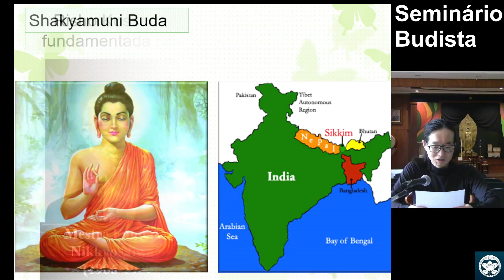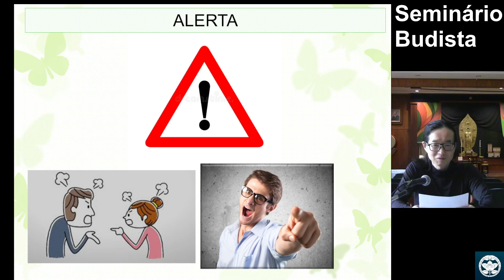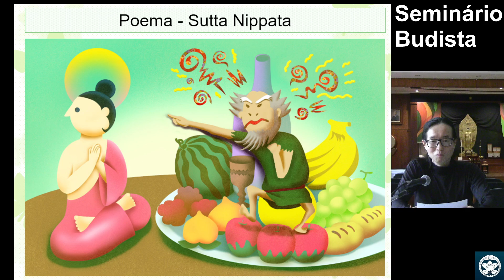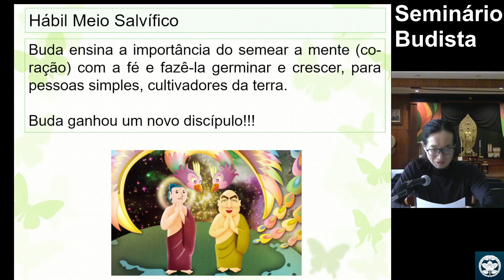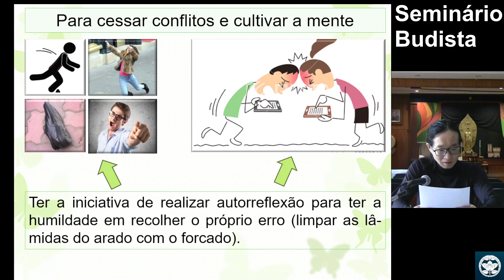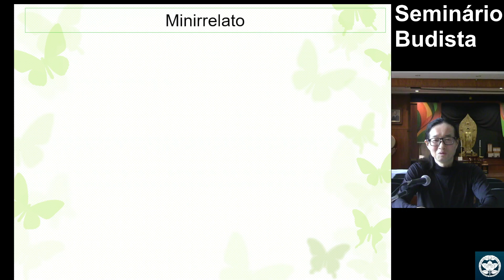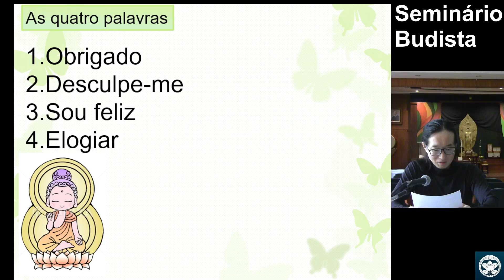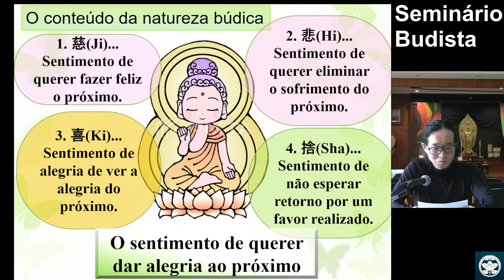2024 - Seminário Budista de Outubro | Cultivar Nossa Mente para Desenvolver a Natureza Búdica.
Seminário budista gravado na igreja Risho Kossei Kai do Brasil.

Palestrante: Kooichi
Gravação: Rev.ª Maria Hiromi